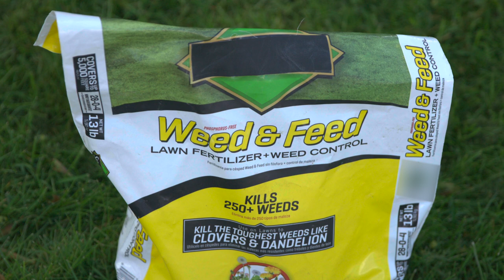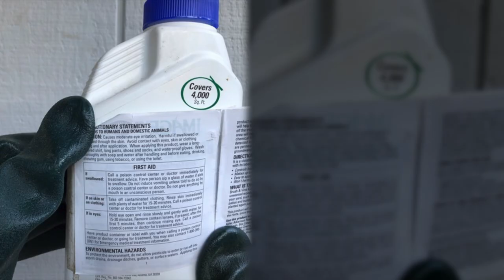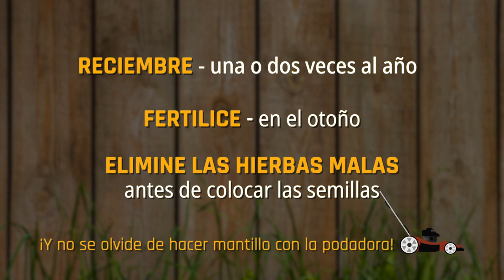Césped de mantenimiento medio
¿Cuál es tu estilo de césped? Si quiere un césped agradable, pero no quiere dedicar demasiadas horas al cuidado del césped, un césped de mantenimiento medio podría ser justo su estilo. ¡Aquí están los consejos, las herramientas y los materiales que necesitará!

Este video fue producido como parte de la campaña de divulgación pública Follow the Water dirigida por Clean Rivers Coalition, un grupo de 60 organizaciones. What's Your Lawn Style es el componente lanzado para educar a los propietarios de viviendas sobre formas sencillas de cuidar su césped sin pesticidas ni fertilizantes, ya que pueden contaminar nuestras vías fluviales.